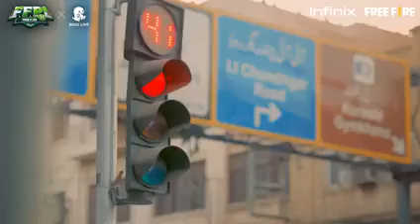Free Fire shoot || director Anas M khan